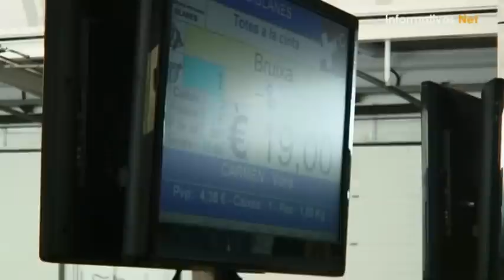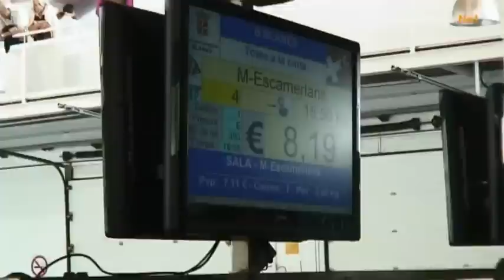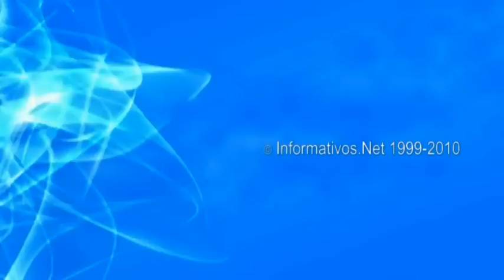Santi Santamaría en la Lonja de Blanes (Chef 7 Estrellas Michelín)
Visitamos la Lonja de Blanes con Santi Santamaría (Chef 7 estrellas Michelín) Mientras majaba las almendras para la salsa -a mano, con almirez- comentaba "somos artesanos, no industriales. Tenemos que dedicar tiempo y cariño a lo que hacemos". Santamaría ha trasladado sus siete estrellas Michelín a la Lonja de pescadores de Blanes y hemos hablado con él de las ''verdades de la vida''...